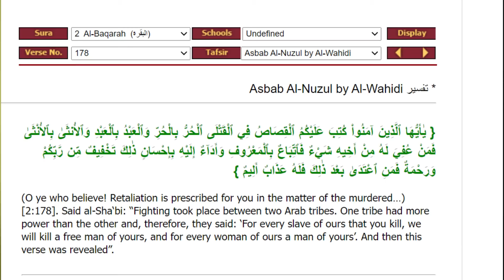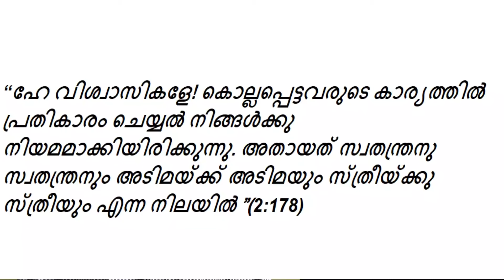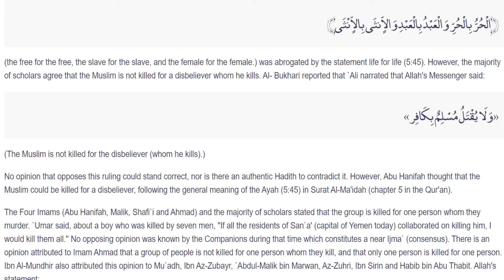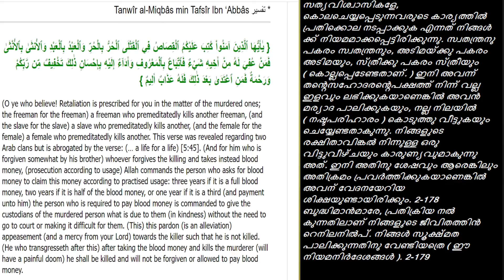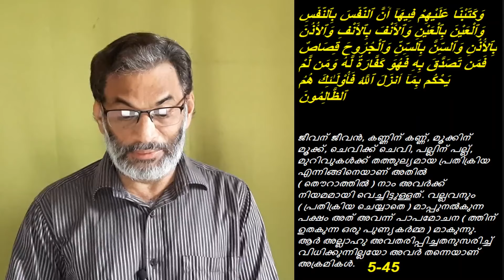EA Jabbar എന്നിൽ ധാർമ്മിക രോഷം ഉളവാക്കിയ വചനങ്ങൾ 4 പ്രതിക്കൊല എന്ന പ്രാകൃത ഗോത്രനീതി